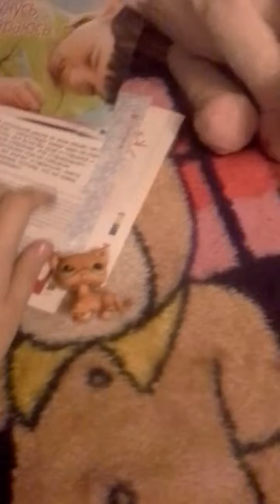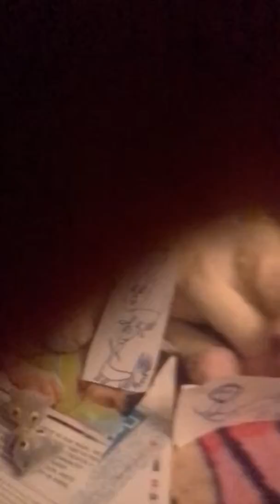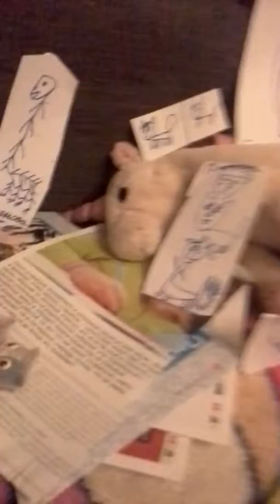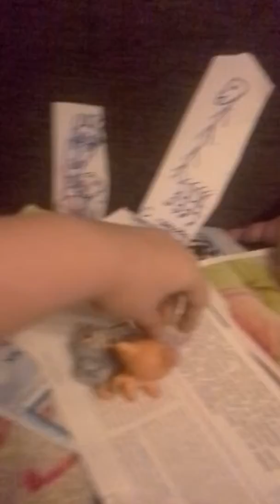Hi! Проклятье 1 серия ( голерея